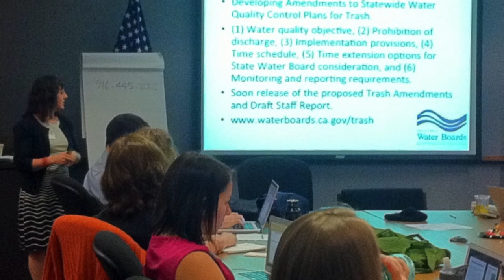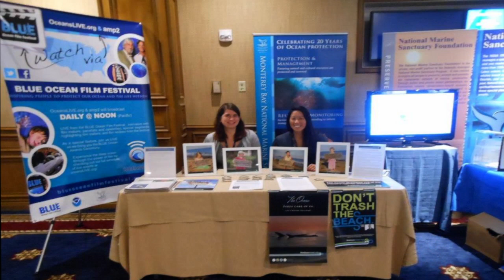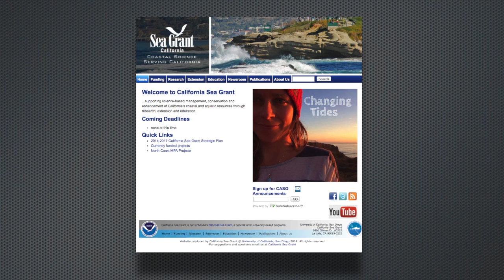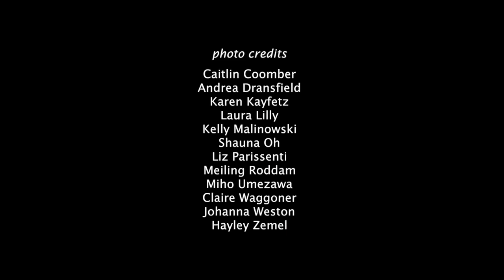California's "Next Generation" of Ocean Leaders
Where will California's future ocean scientists and policy experts come from? We talk with Shauna Oh, Associate Director of California Sea Grant, about the California Sea Grant State Fellowship Program where fellows acquire "on the job" experience at various state and federal agencies in the implementation of marine and coastal resource policies and programs. Find out more about this unique program that helps foster the next leaders in ocean management.

"Our Ocean," the official California Sea Grant news blog

YouYube: Featuring CA Sea Grant 2013 State Fellows Video Contest Winners